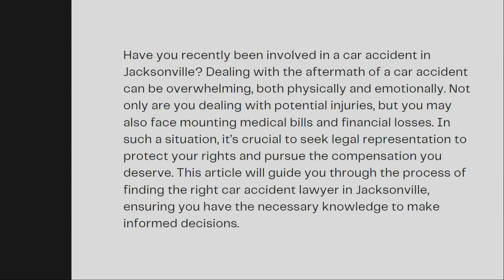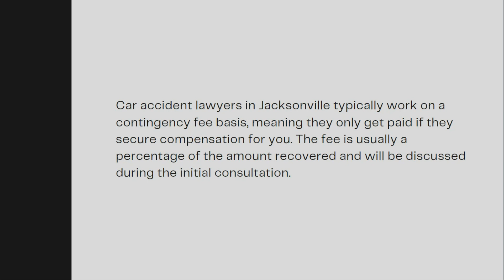How much does it cost to hire a car accident lawyer in Jacksonville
Car accident lawyer fees
    Jacksonville legal costs
    Hiring an attorney expenses
    Car crash lawyer charges
    Legal fees for accident cases
    Jacksonville attorney pricing
    Car accident case costs
    Expert legal representation
    Attorney consultation charges
    Understanding legal expenses
    Car accident litigation fees
    Jacksonville legal advice cost
    Car accident lawyer consultation
    Legal services pricing
    Car crash case expenses